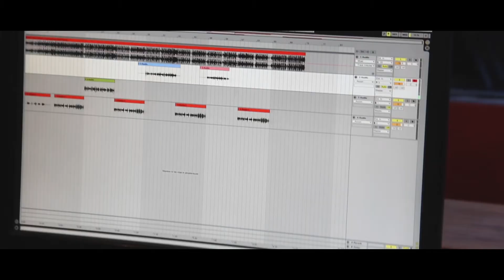M-Rom - Liberté enchaînée (Clip Officiel) - Prod Vizz Le Normand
Artiste : M-ROM

Prod : Vinzz Le Normand
Studio d'enregistrement : Beatkicksrecord
Mix/Master : Joe M'zé
Réalisation : Pixel Design Photography